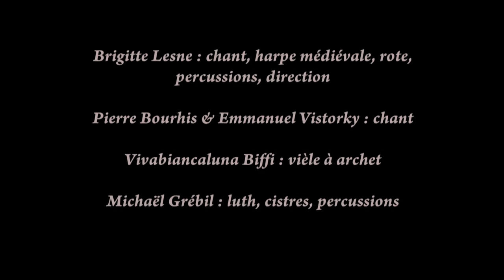Alla francesca / Thibaut de Champagne : estampie royale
Extrait du concert du 29 avril 2011, Paris, musée de Cluny : création du programme "Thibaut de Champagne et le manuscrit du roi"

La septime estampie, danse instrumentale du manuscrit du Roi.

Alla francesca / Thibaut de Champagne
Brigitte Lesne : chant, harpes, percussions, direction
Pierre Bourhis & Emmanuel Vistorky : chant
Vivabiancaluna Biffi : vièle à archet
Michaël Grébil : luths, percussions

allafrancesca(at)wanadoo.fr
Centre de musique médiévale de Paris